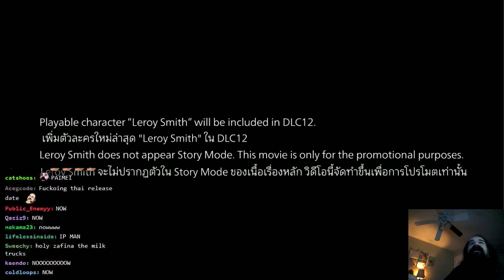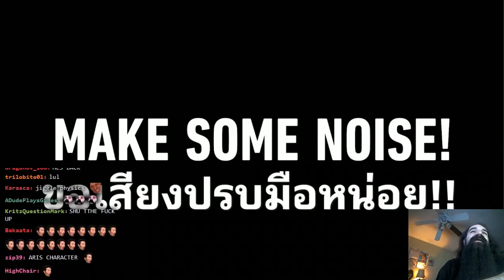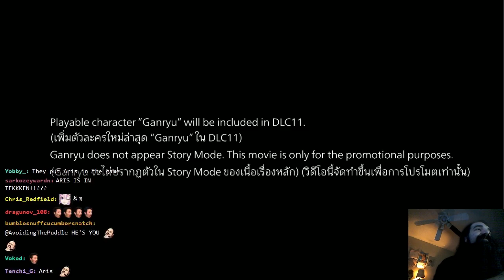Leroy, Ganryu, and... Fahkumram?? TEKKEN7 Season 3 Reveals @ TWT2019 Finals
Even with the Microsoft leak these reveals ended up being dope, I'm happy for Harada, Michael Murray and the rest of the dev team